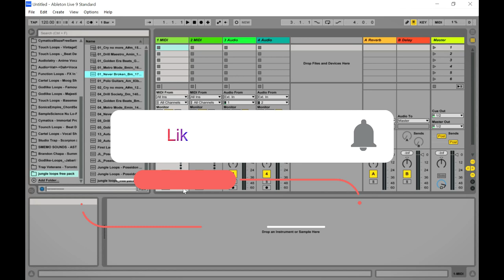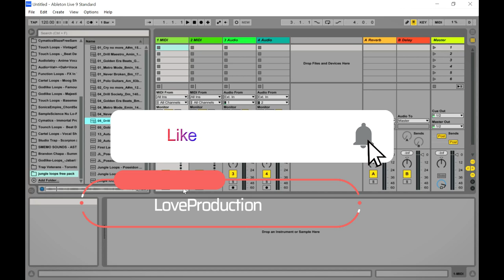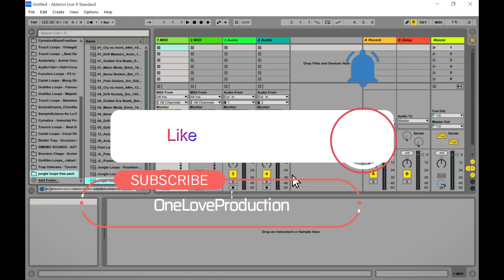Free Sample Pack by Jungle Loops (Limited Time 4FREE)